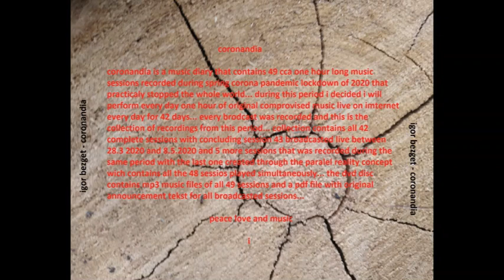igor bezget - coronandia session #6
coronandia is the series of audio recordings from 48 solo live stream sessions by igor bezget broadcasted during the first covid lockdown in march april and may 2020

musiclab studio productions